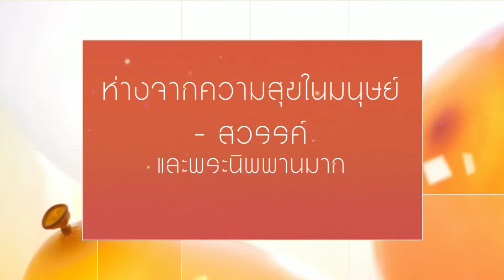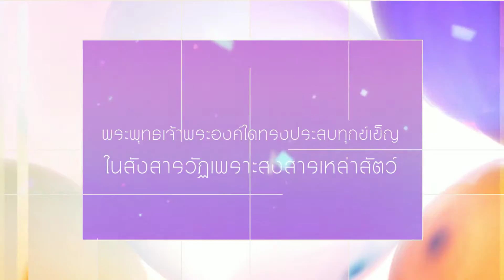จงถือเอาการละกิเลสได้มากน้อย เป็นเครื่องวัดความดี01copy